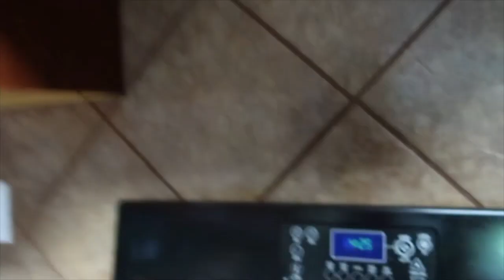COUPLES FIRST BRACES APPOINTMENT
Our vlogs are about our daily life of  a newlywed couple just enjoying our marriage together.  Today we get our bands tighten and changed lol , hope you guys enjoy !!